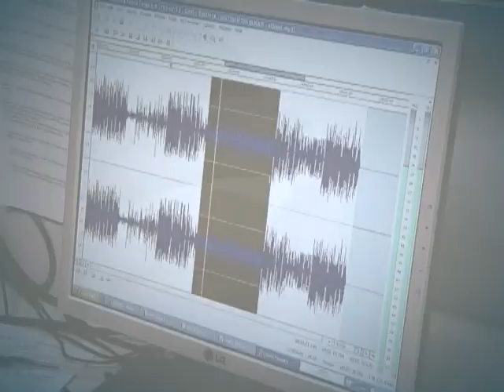Programa de Valorização leva mais de 2.300 médicos para áreas necessitadas do país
DA REDAÇÃO - 01.04.13: O Programa de Valorização do Profissional de Atenção Básica (Provab) vai levar mais de 2.300 médicos para trabalhar em áreas pobres do país durante um ano. Mais da metade dos profissionais serão encaminhados para a região Nordeste. A equipe DA REDAÇÃO da NBR mostra na reportagem como esses profissionais podem contribuir para a parte mais necessitada da população brasileira.